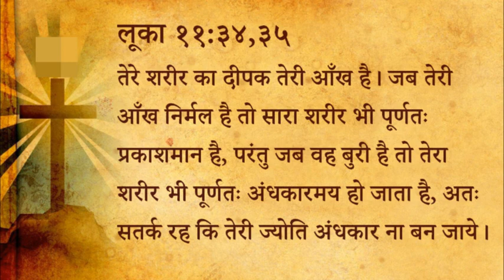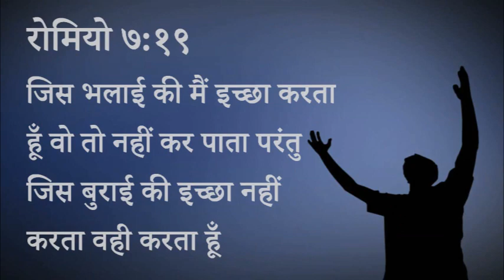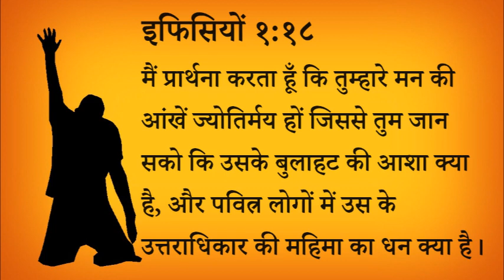340 Heavenly Manna - Sharir Ka Deepak Teri Aankh (Pastor Anil Kochar)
३४० स्वर्गीय मन्ना - शरीर का दीपक तेरी आँख।

लूका ११:३४,३५
तेरे शरीर का दीपक तेरी आँख है। जब तेरी आँख निर्मल है तो सारा शरीर भी पूर्णतः प्रकाशमान है, परंतु जब वह बुरी है तो तेरा शरीर भी पूर्णतः अंधकारमय हो जाता है, अतः सतर्क रह कि तेरी ज्योति अंधकार ना बन जाये।

रोमियो ७:१९
जिस भलाई की मैं इच्छा करता हूँ वो तो नहीं कर पाता परंतु जिस बुराई की इच्छा नहीं करता वही करता हूँ

इफिसियों १:१८
मैं प्रार्थना करता हूँ कि तुम्हारे मन की आंखें ज्योतिर्मय हों जिससे तुम जान सको कि उसके बुलाहट की आशा क्या है, और पवित्र लोगों में उस के उत्तराधिकार की महिमा का धन क्या है।

स्वर्गीय मन्ना - पास्टर अनिल कोचर